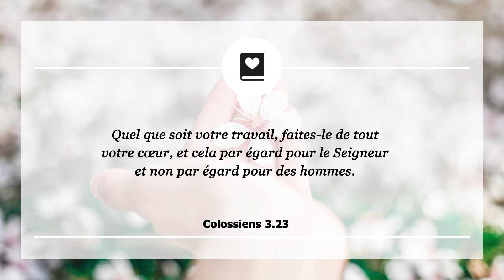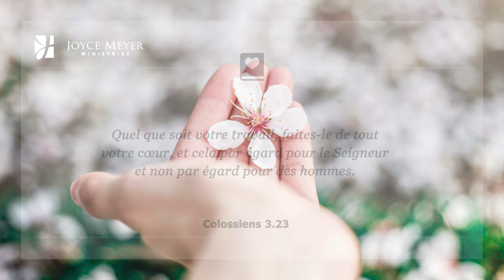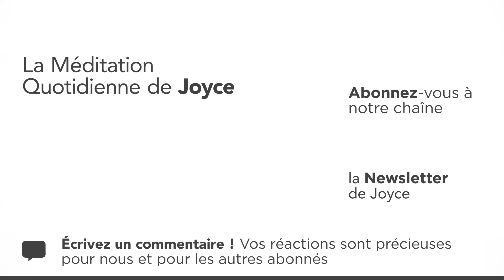23 mars | Développez votre potentiel – Méditation Quotidienne par Joyce Meyer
00:00 Développez votre potentiel du 23 mars
00:07 Colossiens 3.23 Quel que soit votre travail, faites-le de tout votre cœur, et cela par égard pour le Seigneur et non par égard pour des hommes.

00:26 Méditation
Peut-être êtes-vous conscient que Dieu vous a créé avec un grand potentiel, mais le savoir ne suffit pas. Vous devez le développer. Je crois que beaucoup de gens ne sont pas heureux parce qu'ils ne font rien pour développer leurs dons. Si vous voulez voir votre potentiel grandir de plus en plus, n'attendez pas que toutes les conditions soient réunies. Mettez-vous en action dès maintenant. Commencez à faire tout ce que vos mains trouvent à faire.

Votre potentiel prend forme lorsque vous agissez. Vous ne découvrirez jamais ce dont vous êtes capable si vous n'essayez jamais rien. N'ayez donc pas peur d'échouer au point de ne rien tenter ! Ne restez pas dans votre zone de confort. Vous pouvez vous y sentir en sécurité, mais vous n'arriverez jamais à y développer votre plein potentiel ou à vous épanouir dans ce que vous faites.

Osez vous démarquer, en entrant dans ce que Dieu vous montre. Vous découvrirez alors vite ce que vous êtes capable de faire ou non. Vous êtes rempli d'un potentiel venant de Dieu. Il désire faire plus au travers de votre vie que vous ne pouvez l'imaginer. Mais cela nécessite votre coopération. Sortez de votre barque et servez-le aujourd'hui de tout votre cœur.

01:38 𝗠𝗮 𝗽𝗿𝗶è𝗿𝗲 𝗽𝗼𝘂𝗿 𝗮𝘂𝗷𝗼𝘂𝗿𝗱'𝗵𝘂𝗶 : Seigneur, je veux te servir de tout mon cœur dans tout ce que je fais. Merci de m'encourager à oser me démarquer et à passer à l'action afin de développer le grand potentiel que tu m'as donné.

► ACTIVEZ LES NOTIFICATIONS À  NOTRE CHAÎNE EN CLIQUANT SUR LA CLOCHE  "🔔" ! VOUS SAUREZ TOUT DE NOS NOUVELLES VIDÉOS !